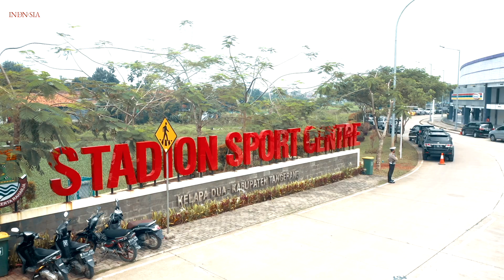Presiden Jokowi Tinjau Vaksinasi Covid-19, Tangerang, 9 Juni 2021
*Presiden Tinjau Vaksinasi Covid-19 Massal di Kabupaten Tangerang*

Setelah meninjau pelaksanaan vaksinasi Covid-19 massal di Rumah Sakit Universitas Indonesia (RSUI) Depok, Jawa Barat, Presiden Joko Widodo kembali meninjau vaksinasi Covid-19 massal lainnya. Kali ini, vaksinasi dipusatkan di Indoor Stadium, Sport Center Kelapa Dua, Kabupaten Tangerang, Banten, pada Rabu, 9 Juni 2021.

"Siang hari ini saya baru saja melihat proses vaksinasi massal di Kabupaten Tangerang, Provinsi Banten, sebanyak kurang lebih 10 ribu masyarakat umum, baik lansia, pralansia, tenaga pendidik, semuanya," ujar Presiden dalam keterangannya di lokasi selepas peninjauan.

Kepala Negara memandang, proses vaksinasi yang dilaksanakan tersebut manajemen lapangannya telah berjalan dengan rapi dan baik. Presiden ingin agar vaksinasi serupa tidak hanya digelar di Kabupaten Tangerang, tapi juga di daerah-daerah lain sehingga target vaksinasi secara nasional bisa segera tercapai.

"Kita ingin proses vaksinasi seperti yang dilakukan di Kabupaten Tangerang ini dalam jumlah banyak ini dilakukan juga oleh provinsi lain, oleh kabupaten/kota yang lain sehingga kecepatan kita mengejar 700 ribu per hari untuk bulan Juni dan 1 juta per hari untuk vaksinasi ini betul-betul bisa kita kejar," jelasnya.

Presiden pun mengucapkan apresiasi dan terima kasih kepada semua pihak, terutama Menteri Kesehatan, atas upaya terus-menerus dalam melaksanakan program vaksinasi nasional. Presiden berharap vaksinasi bisa menjadi pelindung dari pandemi Covid-19.

"Kita harapkan ini akan melindungi kita semuanya dari penyebaran Covid," tandasnya.

Untuk diketahui, berdasarkan data dari Dinas Kesehatan Kabupaten Tangerang, terdapat 79.194 orang yang menjadi target sasaran vaksinasi di Kabupaten Tangerang. Hingga 7 Juni 2021, sebanyak 84.302 orang telah mendapatkan vaksinasi dosis pertama dan 67.325 orang mendapatkan vaksinasi dosis kedua.

Turut mendampingi Presiden dalam peninjauan vaksinasi tersebut antara lain Menteri Kesehatan Budi Gunadi Sadikin, Gubernur Banten Wahidin Halim, dan Bupati Tangerang Ahmed Zaki Iskandar.